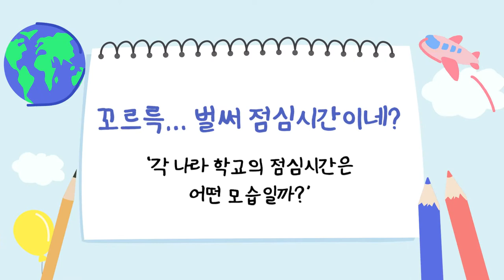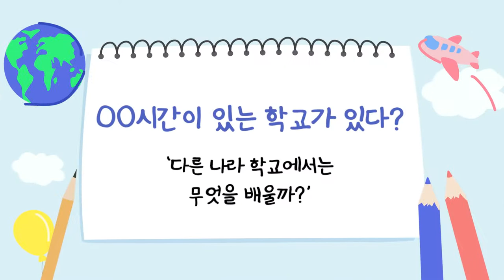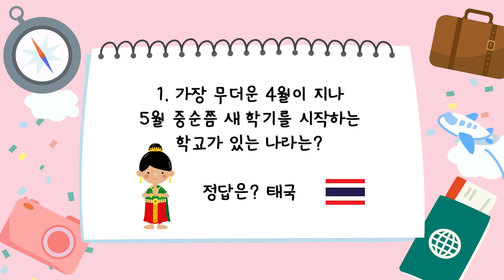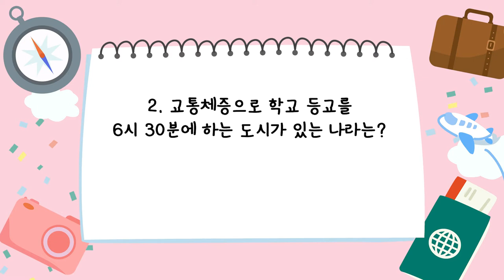[다문화꾸러미] 꾸러미 별별 톡톡:학교편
'다른 나라 친구들의 학교 생활은 어떨까요? 우리와 비슷할까요? 다를까요? 국립민속박물관에서 조사한 학교별 모습을 통해 여러나라 친구들의 학교생활을 함께 살펴봐요!'